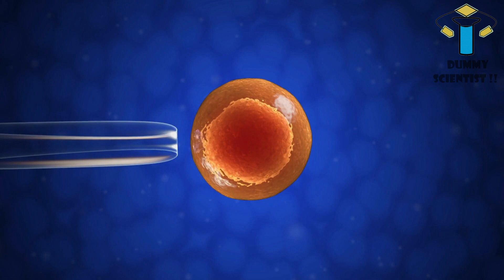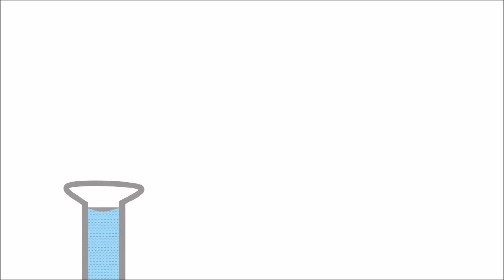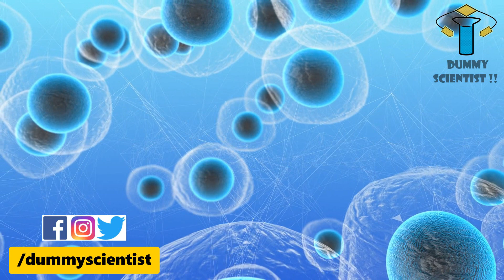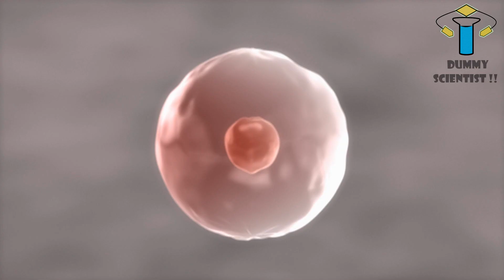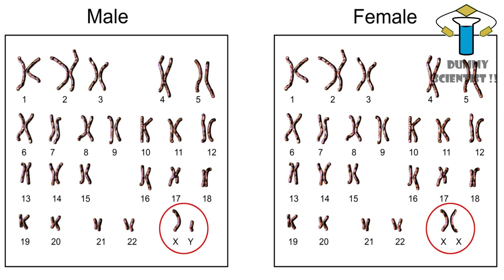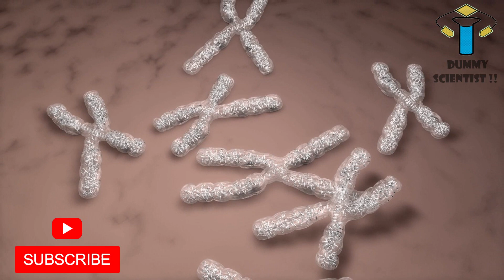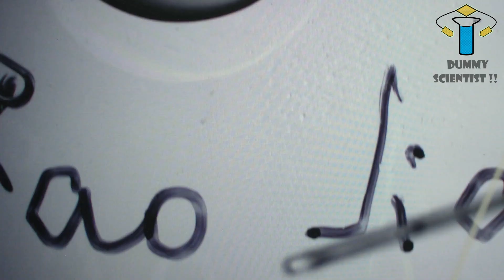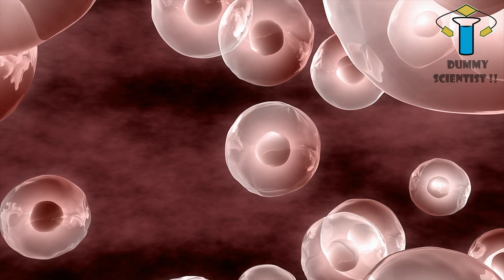விந்தணுவும் வேனா கரு முட்டையும் வேனா! ஆனா குழந்தை! | INVITRO GAMETOGENESIS | DS Future #4 | DS!! #62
If you know any facts about In vitro gametogenesis, please type it in the comment box.